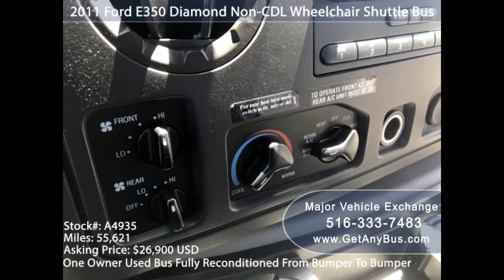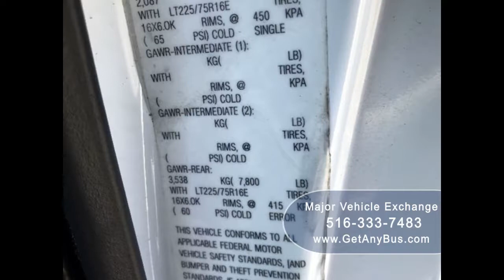Used Buses For Sale | How To Save time and money by owning a used bus?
For most groups transportation cost are high, both in time and money. Many organizations have specific people or teams dedicated to planning transportation needs. Most of this effort comes from trying to find good, available, reliable transportation at a reasonable price. Finding all of these items is not always easy or even possible. The best way to avoid this dilemma is to own the transportation. For transporting a large number of people the best means is by bus. Owning a used bus instead of renting can simplify life and help ease the mission of the organization.

Availability.

Most transportation companies have a limited number of buses available for rent. This means that when they run out of buses the next customer has to find an alternative. This alternative is either finding another bus company and hoping they are not booked or canceling the event that needs transportation. Neither of these options are ideal. By owning the bus, it is always available for the needs of the organization so an event never has to be canceled because buses were not available. Owning is also great for any last minute needs or busy times of year when renting a bus is nearly impossible.

Reliability.

Buses are available in any condition. A quick search of the Internet shows many used buses for sale from many different organizations. The problem is that the maintenance, care and even storage conditions are unknown on most of these sales. Everyone would love to buy a garage kept bus with low mileage that had regular maintenance preformed on it, but there is no way of guaranteeing if this is the case. Buying fully reconditioned used buses for sale takes that worry away. The reconditioning process checks for any problem and repairs or replaces them before the customer is even involved in the process. There are buses broken down on the side of the road all the time, a reconditioned bus makes sure that this will not happen.

Pricing.

There is no getting around the fact that new buses are expensive. The design and the detail involved makes purchasing a new bus nearly impossible for anyone outside the transportation industry. Buying a fully reconditioned used bus for sale is a cheaper alternative. The bus will have a few miles on it and that is not a bad thing. Buses are designed for long term use and built to rack up hundreds of thousands of miles. Buying a new bus is not practical for anyone with a different mission than selling bus services. The money saved not buying a new bus can go to other projects in the organization.

For these reasons it is best to buy a fully reconditioned used buses for all your transportation needs. Not having to survive on the availability of the big bus company to run the organization. Knowing that reliable transportation is available when needed would lower the stress of whoever is in charge of scheduling transportation in the organization. This could also be a cost savings depending on how often the organization utilizes bus rental services. Applying those cost towards the purchase of a shuttle bus could make bus ownership a better financial alternative.

Used buses for sale, used bus for sale, shuttle bus, shuttle service, KGN7